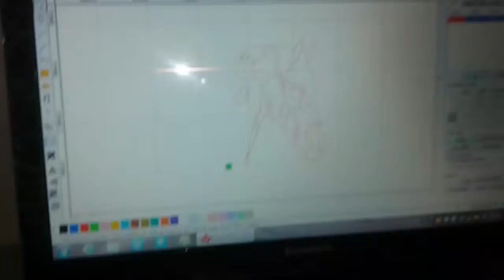veneer cutting machine